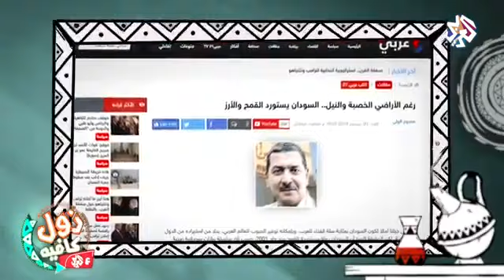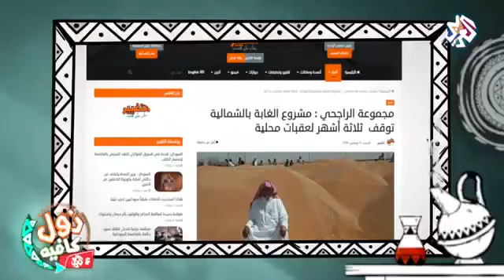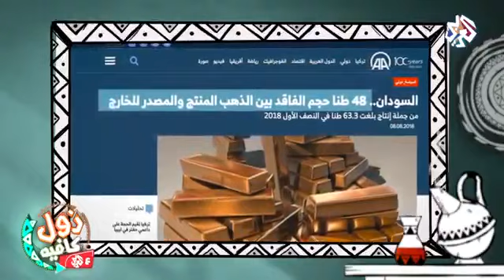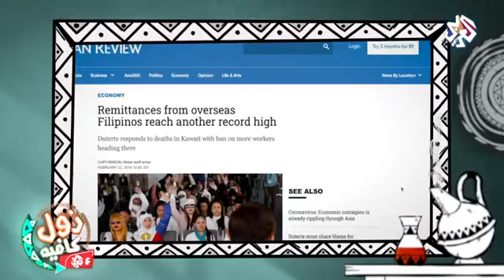زول كافيه/ السودان كنز إفريقيا المدفون